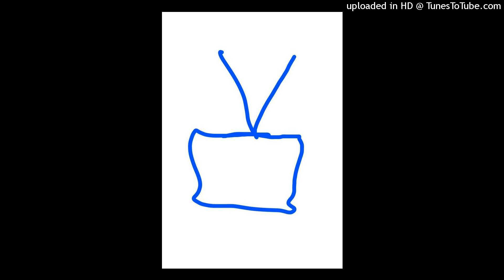I don't have a central computer to help me control my anger[Radio Edit] [Clean version]